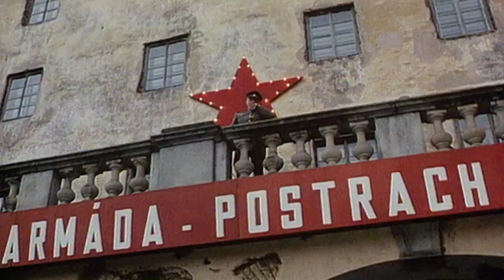Černí baroni (26.12.2022 ve 20:00 na CS FILM)